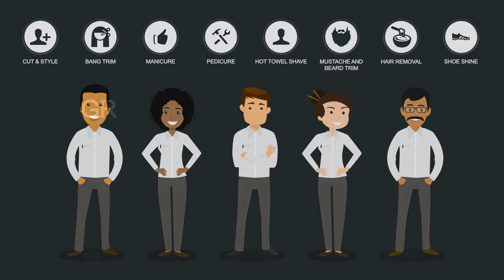GROOMSMEN On-Site Mobile Salon & Barbershop Co.